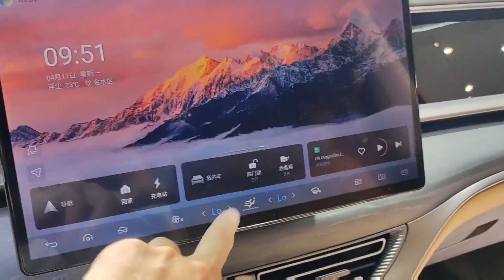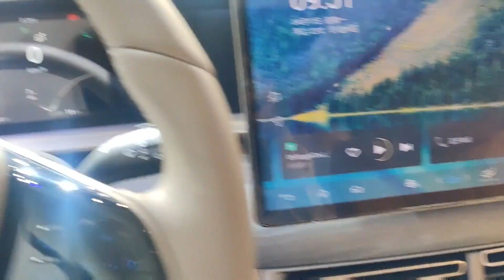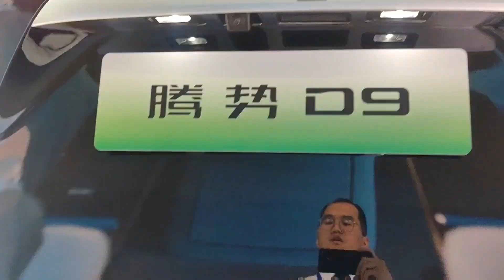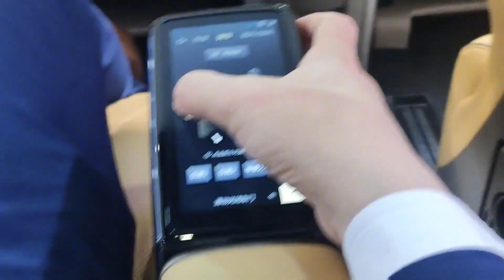ALL NEW 2023 BYD DENZA D9 DM-i AWD MPV - Exterior And Interior